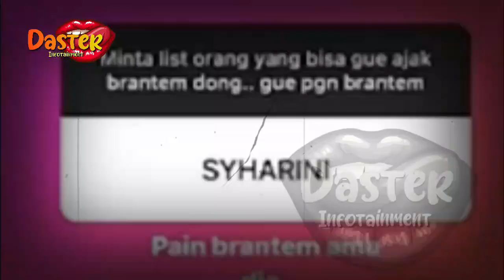SYAHRINI SUKSES DICICIPI 4 PRIA INI, HUBUNGAN DG REINO KAND4S !? | berita artis terbaru hari ini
SYAHRINI SUKSES DICICIPI 4 PRIA INI, HUBUNGAN DG REINO KAND4S !? | berita artis terbaru hari ini di indonesia
insertlive,
insert today,
insert pagi,
insert siang,
infotainment,
indonesia,